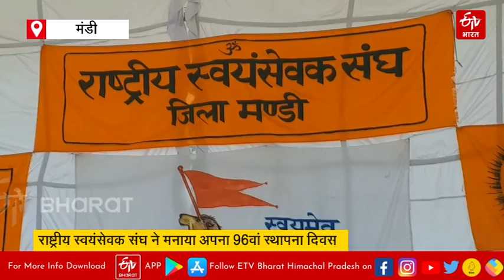मंडी में जिला स्तरीय कार्यक्रम का हुआ आयोजन | RSS celebrated 96th foundation day | Himachal Pradesh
राष्ट्रीय स्वयंसेवक संघ यानी आरएसएस आज अपना 96वां स्थापना दिवस मना रहा है. आज विजयादशमी के दिन साल 1925 में डॉ. हेडगेवार ने आरएसएस की स्थापना की थी. मंडी में भी इस अवसर पर जिला स्तरीय कार्यक्रम का आयोजन किया गया. कार्यक्रम की शुरुआत शस्त्र पूजन के साथ की गई.